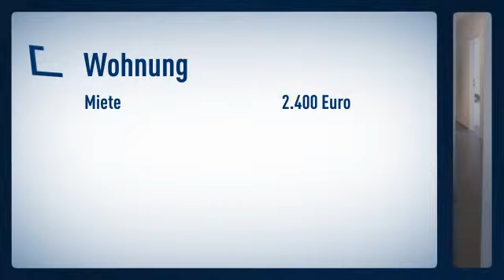Unterbilk: Ruhig gelegene 4 Zimmer Wohnung mit 3 Schlafzimmern in Medienhafen Nähe. Wohnzimmer